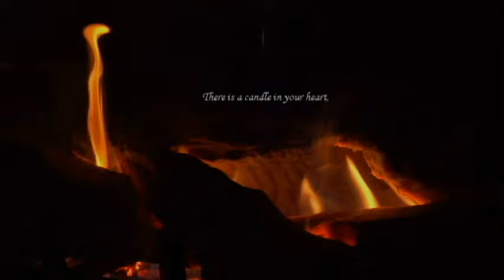Given, Rumi, Michelle Qureshi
This is Given from Michelle Qureshi's album Scattering Stars through the artistic vision of Tobias H. Reese of Chasing Venus Arts.